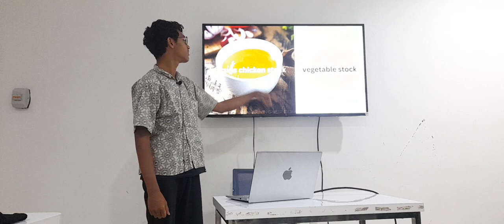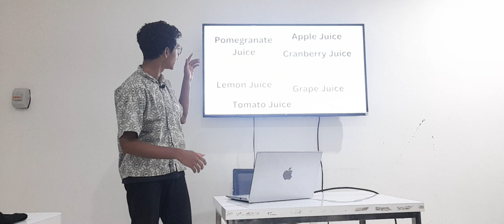Simple ways to make Risotto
Explaining how to make Risotto, step by step, and ingredients.